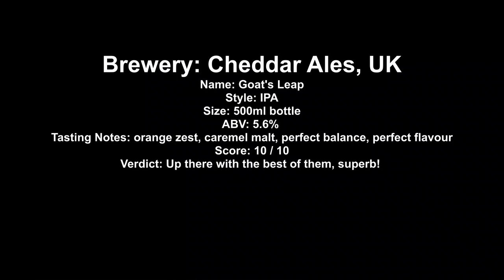Cheddar Ales Goats Leap IPA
Brewery: Cheddar Ales, UK
Name: Goat's Leap
Style: IPA
Size: 500ml bottle
ABV: 5.6%
Tasting Notes: orange zest, caremel malt, perfect balance, perfect flavour
Score: 10 / 10
Verdict: Up there with the best of them, superb!